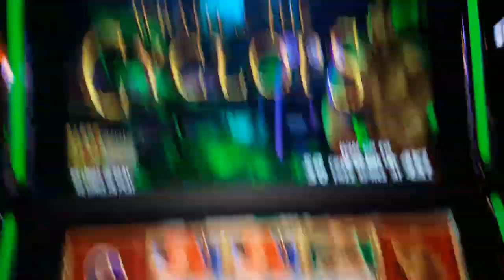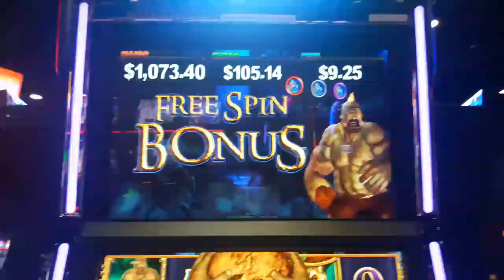Wrath of the cyclops slots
Free spin bonus on wrath of the Cyclops at kickapoo